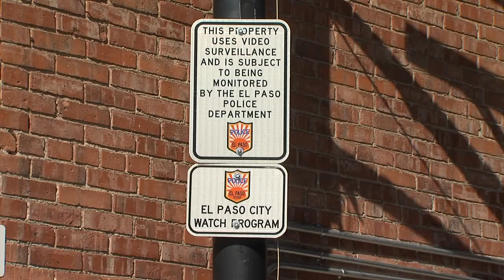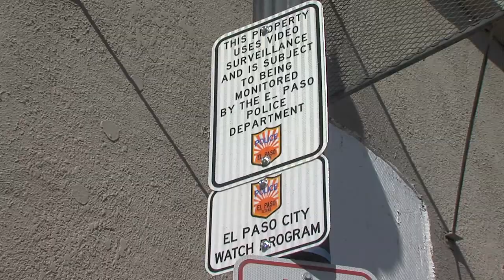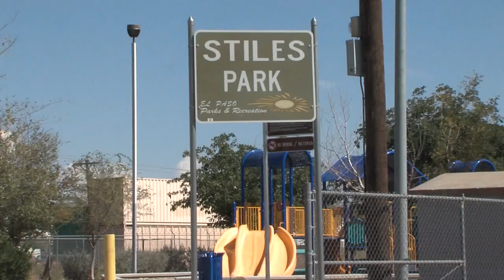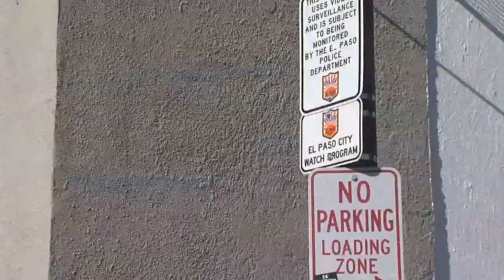Your City in 5 - October 13, 2016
This edition of YC5 has information on the new cameras installed in Downtown El Paso and how they have already helped the police department. There is also information on the renovations to a senior center and upgrades to a park in the lower valley. In addition, there’s information on an Animal Services pet adoption promotion as well information on Chalk the Block.

These stories and other services provided by the City of El Paso are available by visiting